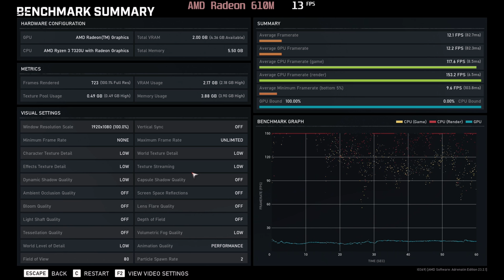🎮 AMD Radeon 610М - Gears 5 gameplay benchmarks (1080p)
[0:00] Low - 12 fps

💻 Test Configuration:
External Monitor

✅ LaptopMedia.com